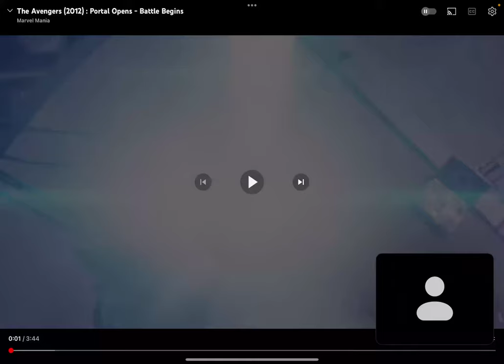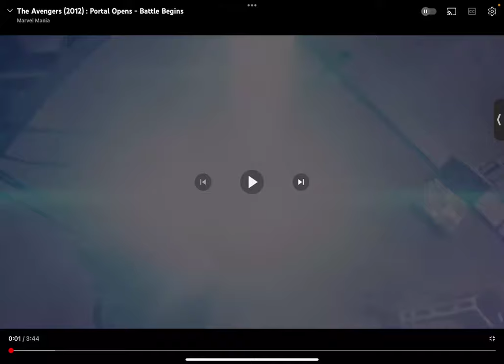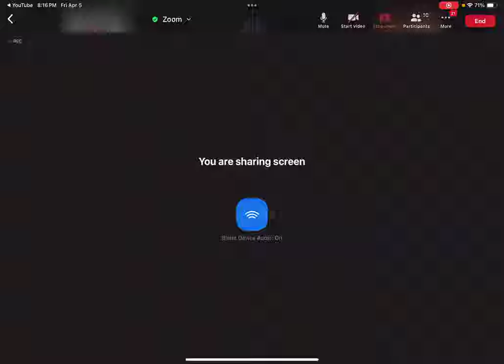The Holy Spirit, The Portal, & The Eclipse 04/06/24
Rumble: TheBellTower

Join us for Sunday Service online @ House on Fire

Chime $Kristen-Bell-21